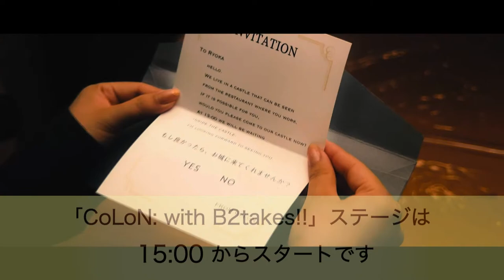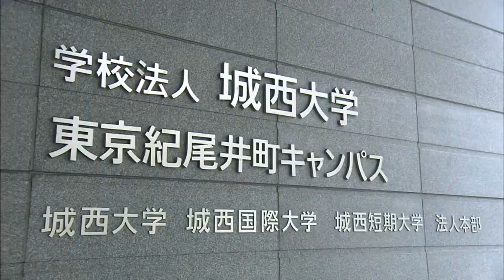3Jフェスティバル「CoLoN: with B2takes!!」ライブ配信（10月9日）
10月9日 3Jフェスティバル「CoLoN: with B2takes!!」のライブ配信です。
配信開始は、15時の予定です。

【CoLoN:】
“日本一女心がわかるアイドル”として活動中の7人組メンズアイドルグループ「CoLoN:」 2019年8月21日に初の1st Full Album『禁情』を全国リリース。 オリコンデイリーランキングではインディーズとしては異例の第3位を獲得し話題を呼んだ。 2022年9月30日には、WHITE JAMのメインボーカルSHIROSEがフルプロデュースしたニューシングル「君と歩くシンデレラストーリー」がリリース！
女性目線で歌っている女心の歌詞が共感を呼び、圧倒的女性支持が急上昇中です！

【B2takes!!】
個性豊かなイケメンからなるメンズアイドルB2takes!! 「B2ぴーぽー」と呼ばれるB2takes!!ファンとのコールアンドレスポンスは必見！
初めて見る方も楽しめるライブパフォーマンスを意識して、常に全力で皆さんへ歌とダンスをお届けします！